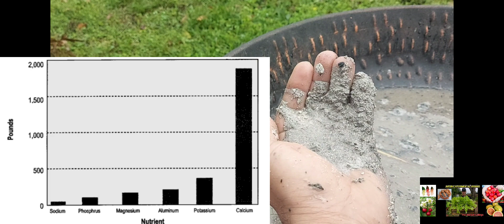CENIZAS. Abono ancestral! Usos y propiedades.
Las Cenizas durante años han sido usada como abono alrededor de todo el mundo y en todas las culturas, y no es de casualidad ,es por su contenido nutritivo para nuestros suelos y plantas. en este video les abundo un poco más sobre el Tema... espero sea de su agrado.